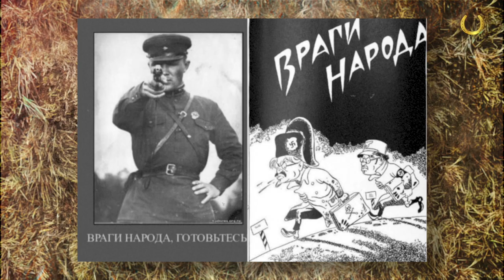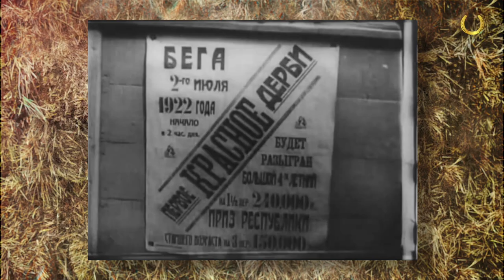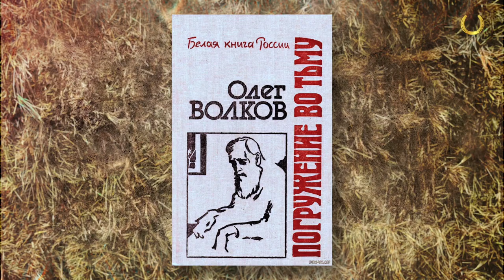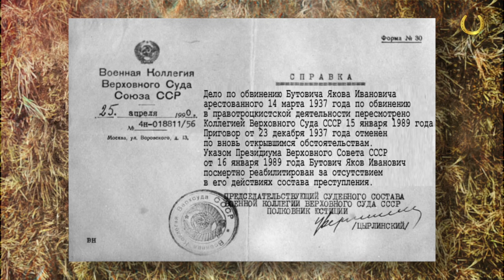Подкованные истории: Фанатик (часть 2)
В новой «Подкованной истории» мы продолжаем наш рассказ о жизни выдающегося общественного деятеля, коннозаводчика лошадей орловской рысистой породы, коллекционера Якова Ивановича Бутовича.

Сегодня мы расскажем Вам о том,  как революция изменила судьбу этого выдающегося человека, и почему Яков Бутович - энтузиаст, который неустанно боролся за спасение достояния нашей страны, орловского рысака, стал врагом народа…

P.S. Выражаем благодарность Музею коневодства ТСХА и лично Юлии Кузнецовой за помощь в подготовке программы!